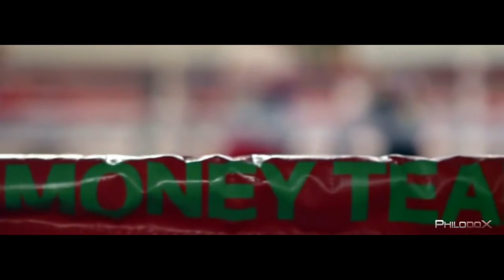Лучшая мотивация в боксе. Спорт мотивация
Лучшая мотивация в боксе. Мотивация к тренировкам и спорту. Путь чемпионов. Мотивация для боксеров. Boxing motivation.